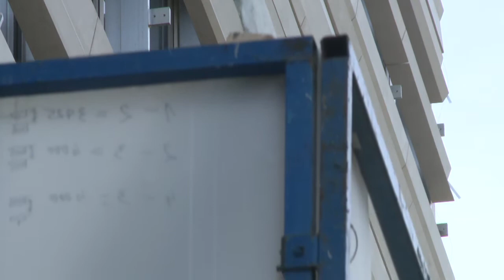CLIP Bouygues Pose des pierres de Bourgogne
Reportage suivi de chantier Centre spirituel orthodoxe russe de Paris
La pose des pierres de Bourgogne sur façades